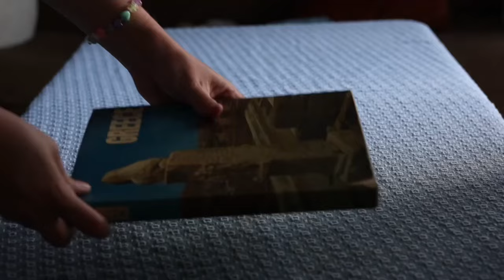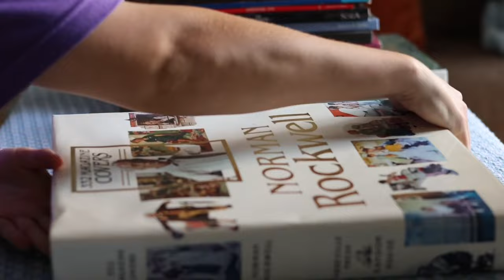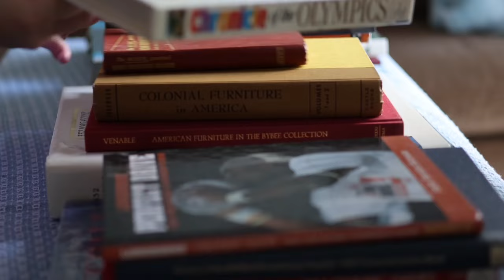book stacking for 2 minutes 📚 asmr no talking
I’m working on including each of these vintage books in their own page turning videos in addition to this stacking video. Let me know which one stands out to you!

Sounds you’ll hear:

- books being slid on a knit table cloth

- books being dropped onto each other atop a card table

- hardcover books’ covers knocking

- book stacking — I’m fishing for synonyms for stacking, any come up for you?